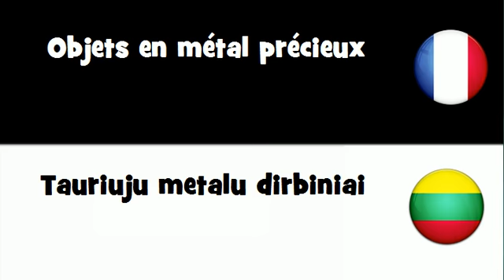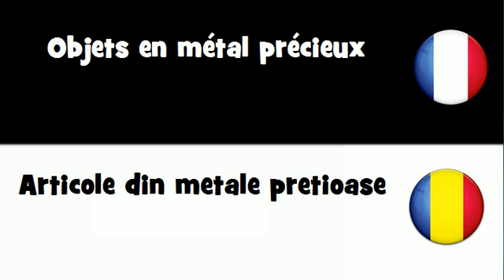VOCABULAIRE EN 20 LANGUES = Objets en métal précieux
frenchwithvincent VOCABULAIRE EN 20 LANGUES = Objets en métal précieux